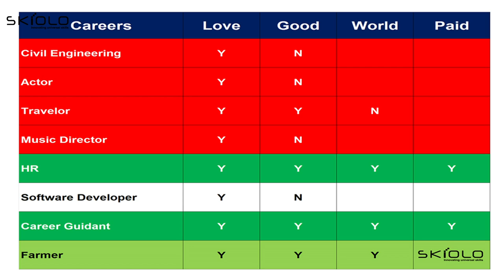How to do proper career planning | CAREER PLAN ചെയ്യുമ്പോൾ ഈ കാര്യങ്ങൾ അറിയാതെ പോകരുത്. PART-3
Saife Valappra
Skill finder, Career Guidant & Mind Solutionist

Fasil Firose
Career Specialist, Admission Guidant

kondotty
Malappuram, Kerala-673638

അഭിരുചി കണ്ടെത്തി വളരാൻ അനുവദിച്ചാൽ നിങ്ങളുടെ കുട്ടികൾ അത്ഭുതങ്ങൾ കാണിക്കും ❗

മിക്ക രക്ഷിതാക്കൾക്കും ഇന്നത്തെ കാലത്ത് കുട്ടികളുടെ കഴിവിനെ തിരിച്ചറിയാൻ കഴിയുന്നില്ല . കുട്ടികളുടെ കഴിവിനെ നമ്മുടെ നാട്ടിൽ വിലയിരുത്തുന്നത് അവന് പരീക്ഷകളിൽ കിട്ടിയ മാർക്കിന്റെ അടിസ്ഥാനത്തിലാണ് .

സുഹൃത്തിന്റെ മകൻ എഞ്ചിനിയർ ആണ് , അയൽവാസിയുടെ മകൾ ഡോക്ടർ ആണ് എന്നാൽ എന്റെ മകനും മകളും അതിനു പഠിക്കട്ടെ ... ഇതല്ലേ നാം എല്ലാവരും ഇന്നും തുടർന്ന് പോരുന്ന ഒരു വസ്തുത.

നിങ്ങളുടെ മക്കളുടെ അഭിരുചി അറിയാൻ നിങ്ങൾ എപ്പോയെങ്കിലും ശ്രമിച്ചിട്ടുണ്ടോ ? ഓരോ കുട്ടിയും ഒരു ജീനിയസാണ് അവന്റെ അഭിരുചി മനസിലാക്കി അവനെ പഠിപ്പിച്ചിൽ അവനായിരിക്കും നാളെ ലോകത്തെ മാറ്റി മറിക്കുക !

താത്പര്യമില്ലാത്ത കോഴ്‌സുകളില്‍ ചേര്‍ന്ന് അവസാനം തൊഴില്‍ കണ്ടെത്തുവാനാവാതെയും മനസ്സിനിണങ്ങാത്ത തൊഴില്‍ ചെയ്യേണ്ടിവരികയും ചെയ്യുന്ന ഗതികേടില്‍ നമ്മുടെ കുട്ടികള്‍ എത്തിച്ചേരരുത്. അവര്‍ തെരഞ്ഞെടുക്കുന്ന മേഖലകളില്‍ വിജയം വരിക്കാനും സ്വന്തം കരിയറില്‍ സംതൃപ്തി നേടാനും കഴിയണം. എങ്കിലേ ജീവിതം സന്തോഷകരവും സംതൃപ്തവും സമാധാനപരവുമാകൂ.

വിദ്യാർത്ഥികളുടെ അഭിരുചി നിർണ്ണയിച്ച് ഉപരിപഠനവും കരിയറും തെരഞ്ഞെടുക്കുന്നതിനായി ആഗ്രഹിക്കുന്നവർക്ക്

SKIOLO Assessment Center, Kondotty & i E Cat Dubai എന്നിവരുമായി ചേർന്നു ലോക പ്രശസ്ത സൈക്കോളജിസ്റ്റ് Dr Howard Gardner ടെ Multiple Intelligence Theory ആസ്പദമാക്കി കൂട്ടികളിലെ കഴിവുകൾ കണ്ടെത്തി അവർക്ക് തുടർപഠനത്തിന്റെ സാധ്യതാ മേഖലകൾ കണ്ടെത്താം

career planning,career plan,career aspirations,career advice,career goals,successful career,professional goals,professional development